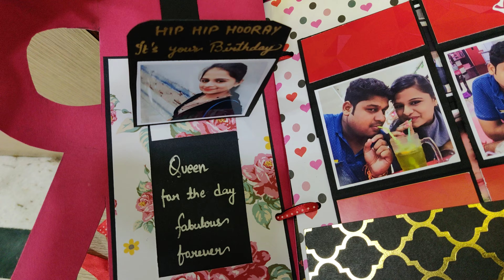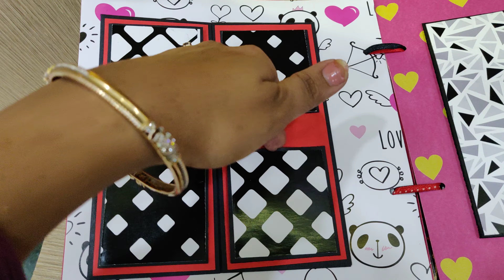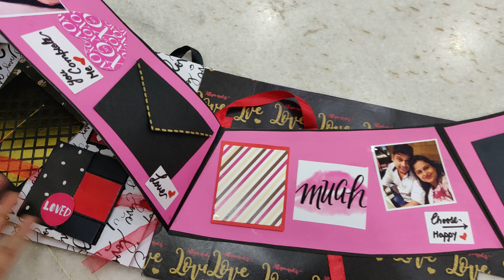Name album | name Scrapbook | alphabetical card | giant heart card | waterfall card | card for lovr